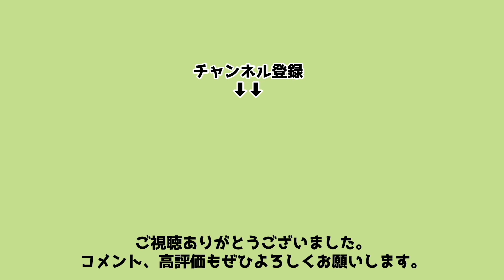【ゆっくり解説】高橋しょう子の生い立ちと人生を徹底解説してみた。スキャンダル動画がヤバすぎる・・・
グラビア四天王の1人として人気を博していた高橋しょう子さん。
彼女の生い立ちと人生を解説いたしました。